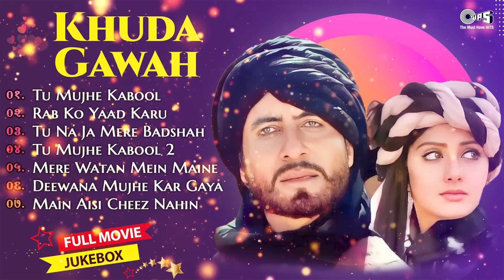💕Khuda Gawah Movie All Songs||Amitabh Bachchan & Sridevi hindi old songs, Jukebox💙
Khuda Gawah Jukebox - Full Album Songs | Amitabh Bachchan, Sridevi, Laxmikant-Pyarelal

Song Listing:
1) 00:00:00 Tu Mujhe Kabool (Kavita Krishnamurthy, Mohammed Aziz)
2) 08:01:02 Rab Ko Yaad Karu (Kavita Krishnamurthy, Mohammed Aziz)
3) 14:54:02 Tu Na Jaa Mere Baadshah (Alka Yagnik, Mohammed Aziz)
4) 21:56:10 Tu Mujhe Kabool (Lata Mangeshkar)
5) 29:55:06 Mere Watan Mein Maine (Alka Yagnik, Suresh Wadkar)
6) 37:44:10 Deewana Mujhe Kar Gaya (Alka Yagnik, Mohammed Aziz)
7) 46:14:14 Main Aisi Cheez Nahin (Kavita Krishnamurthy, Mohammed Aziz)

Movie Cast & Credits:
Starcast: Amitabh Bachchan, Sridevi, Nagarjuna, Shilpa Shirodkar
Film Director: Mukul S. Anand
Producer: Manoj Desa, Nazir Ahmed
Music Director: Laxmikant-Pyarelal
Lyrics Writer: Anand Bakshi